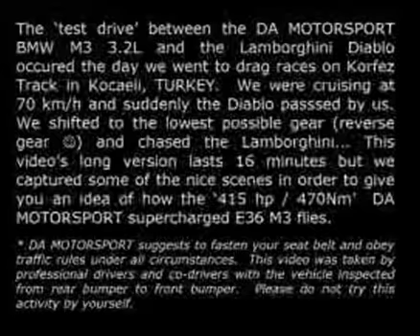BMW Super Charger Vs Lamborghini Diablo